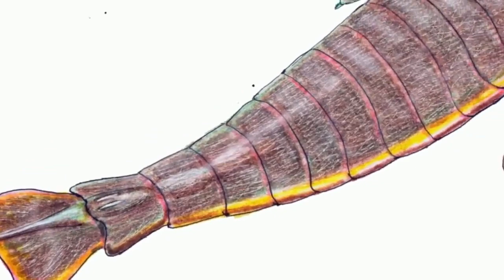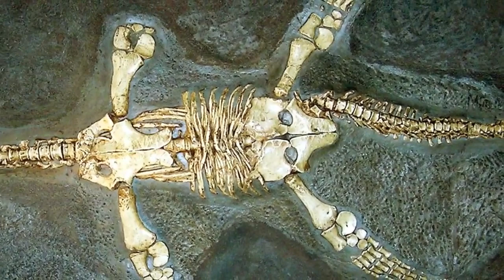What On Earth Was Stethacanthus?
In this video, I am sharing with you the most horrifying sea monsters of all time, including but not limited to Stethacanthus. Stethacanthus was an unremarkable prehistoric shark of the late Devonian and early Carboniferous periods.